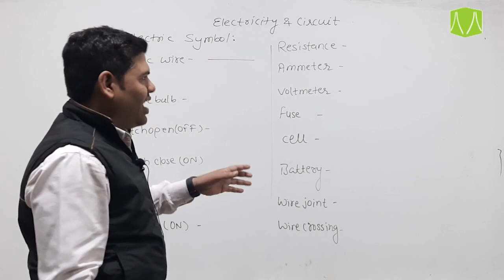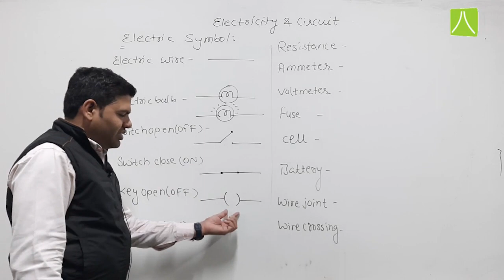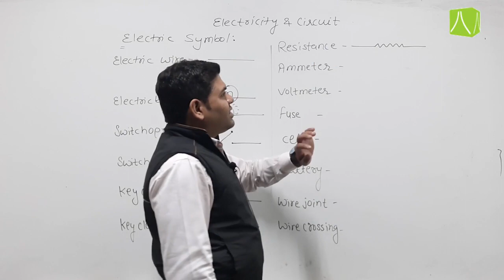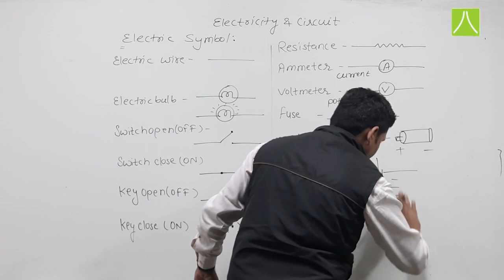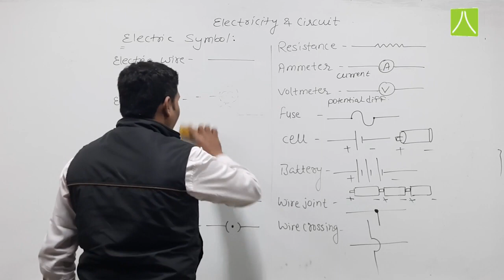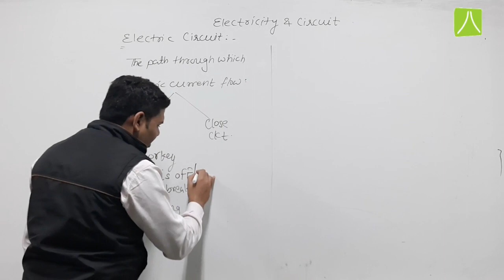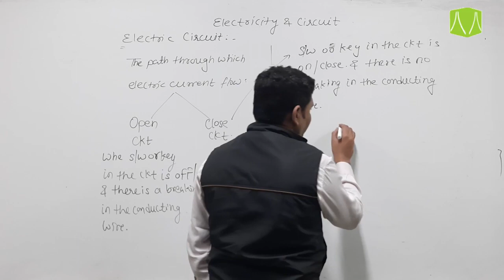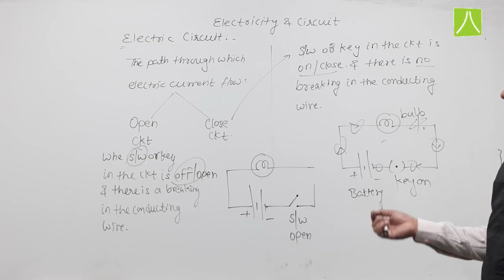ELECTRICITY AND CIRCUIT | L-1 | PHYSICS | CLASS - VI